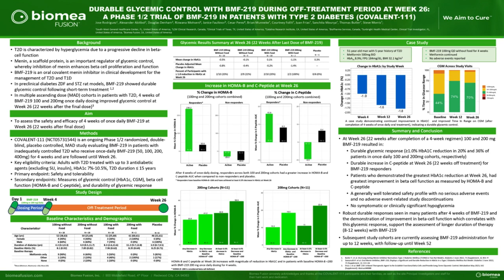Durable Glycemic Control with BMF-219 during off-treatment period at Week 26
A Phase 1/2 Trial of BMF-219 in Patients with Type 2 Diabetes (Covalent-111)